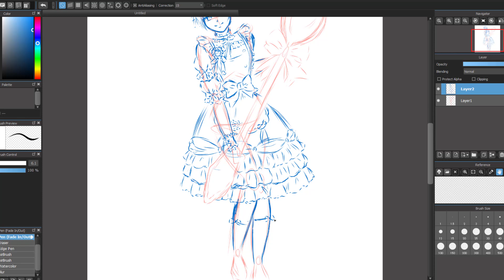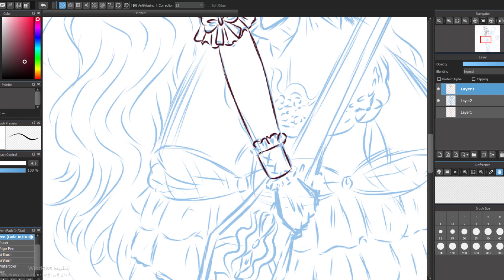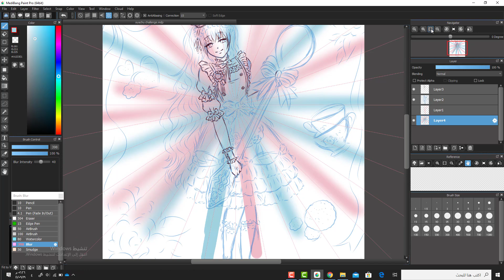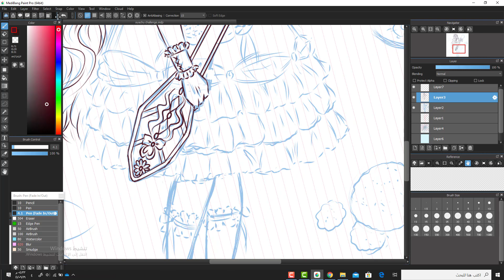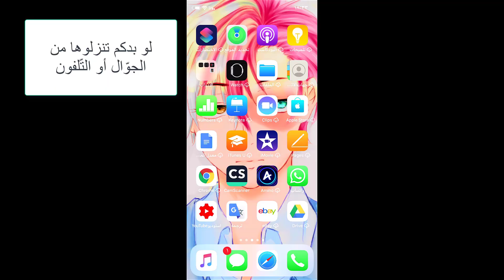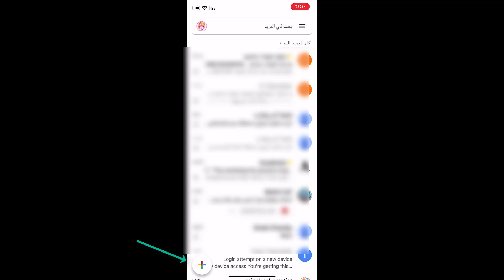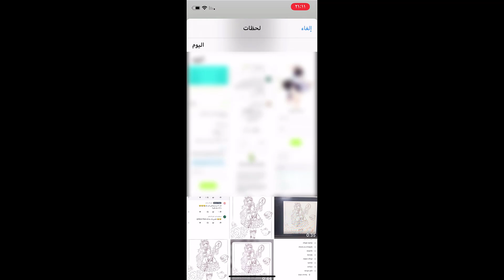مسابقة الأسبوع - التلوين || Coloring Challenge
الأدوات المستخدمة:
1) تابلت XP-PEN 13.3 Artist Pro.
2) حاسوب DELL.
3) برنامج MediBang.

صلّوا على رسولِ اللهِ.